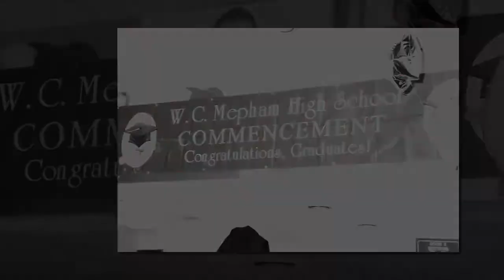WC Mepham High School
Commencement Slideshow